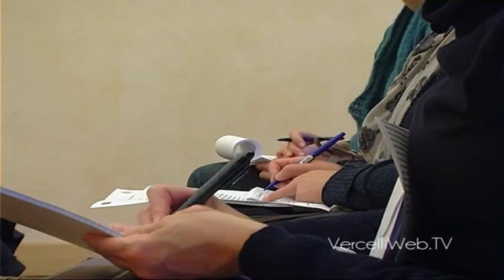Museo Leone - Mentigazzi e Balboni